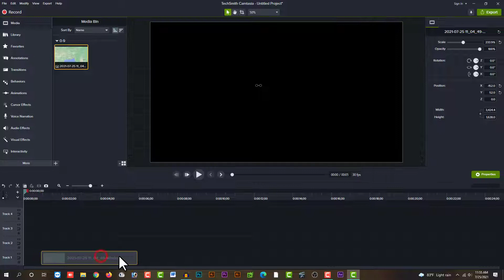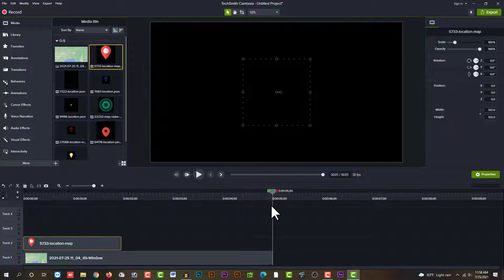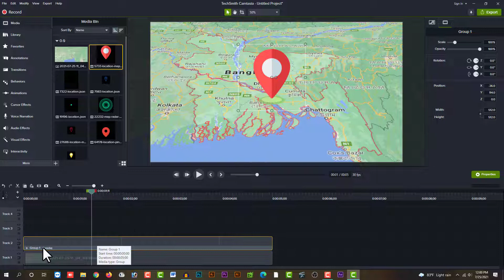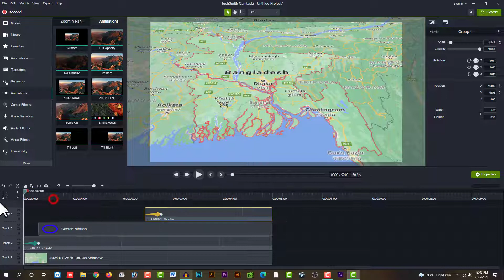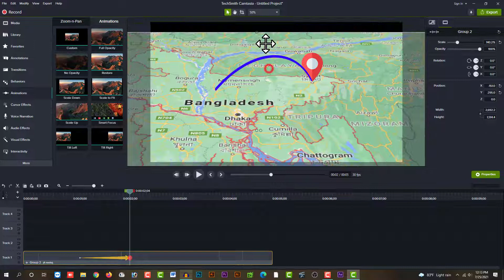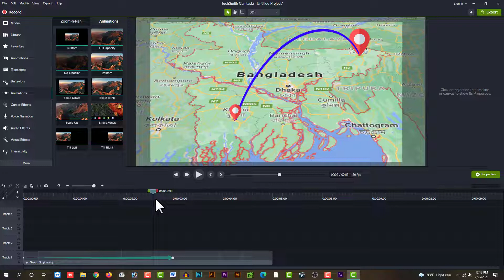How to use Animated Map Location Using Camtasia in bangla video editing tutorial bangla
Hellow Friends This Video show you How to use Animated Map Location Using Camtasia 2021 in bangla video editing tutorial bangla

🔥Related tags🔥
🔥 animated map
🔥 video editing bangla
🔥 camtasia video editing tutorial
🔥 video editing software
🔥 camtasia tutorial
🔥 camtasia tips aand tricks
🔥 camtasia bangla
🔥 camtasia 2021